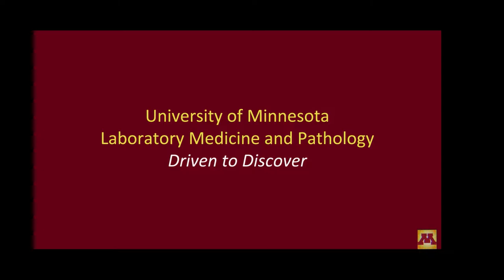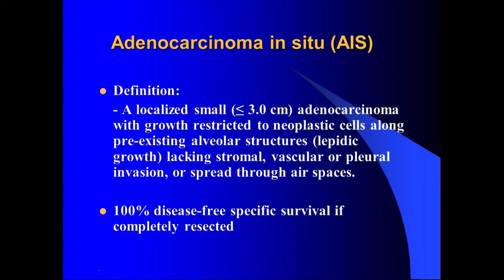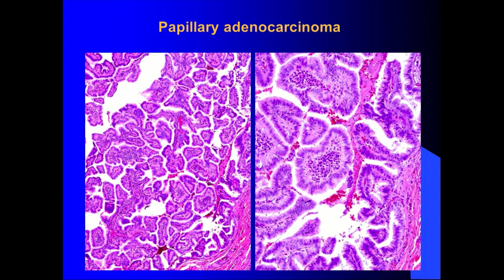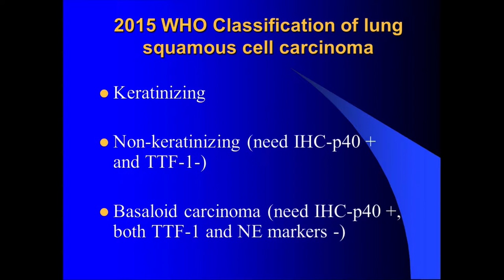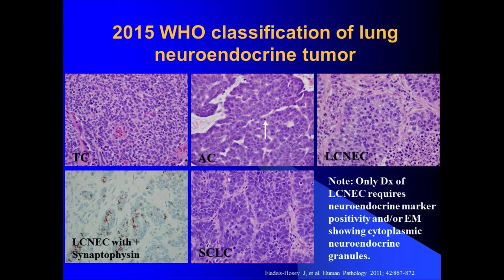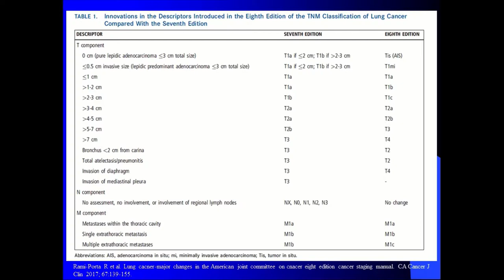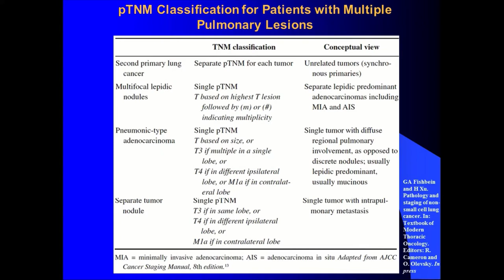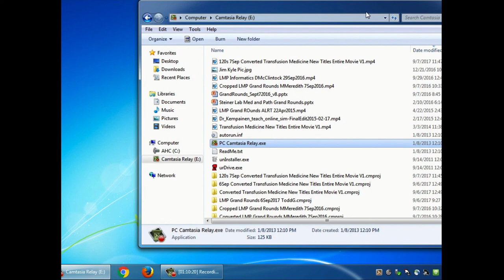LMP Grand Rounds HXu 20 Sep 2017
“Updates in lung cancer classification and staging”

Haodong Xu, MD, PhD
Professor
Department of Pathology
University of Washington, Seattle, WA